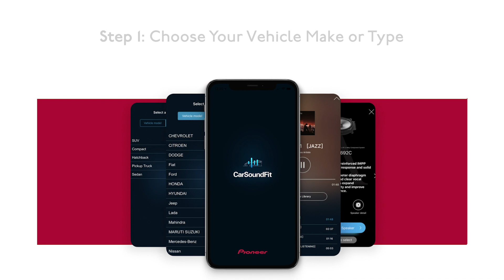Pioneer TS-A682F - CarSoundFit App Listening Demonstration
The Pioneer CarSoundFit App simulates Pioneer Speakers installed in your vehicle.  There are many vehicles and speakers from which to choose.

TS-A682F

You can find more video demonstration of the Pioneer CarSoundFit app in this You Tube Playlist